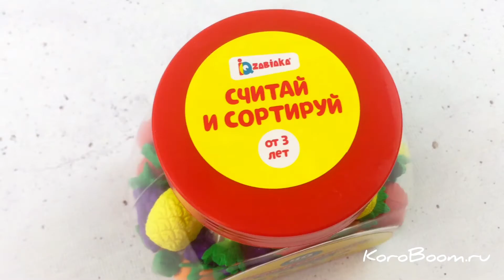Набор фруктов и овощей "Считай и сортируй. Яркий урожай"